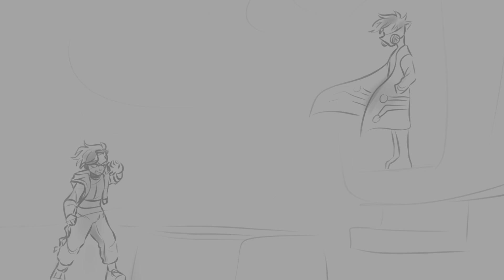Winds in the East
Have a little lore-ish animatic with the CyberSpace crew! :)
they're a fun bunch, tend to get in a lot of trouble though-

-time-
storyboarding: none- i didn't for this animatic
frame drawing: a few hours
editing: an hour or so

Frames: like 15

Programs used:
Clip studio paint
Premiere Pro

i like mary poppins

explanation:

basically an excuse for me to draw untitled. They made a prediction about lore and that's pretty much it.